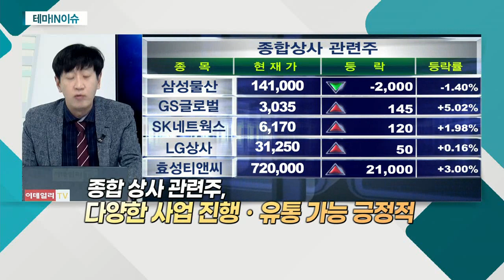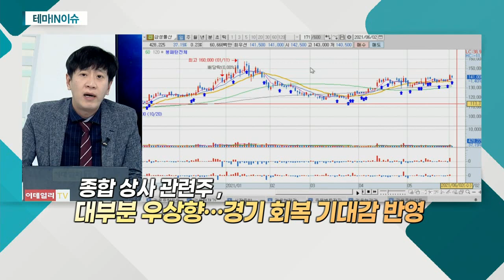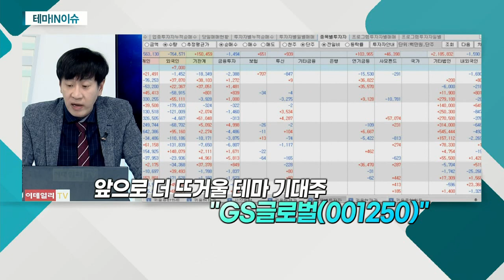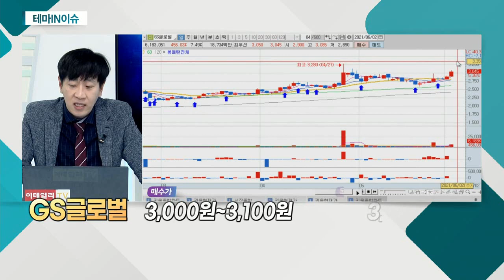GS글로벌(001250)... 종합 상사 관련주_테마IN이슈 (20210602)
종합_상사 관련주
- 원자재 지수, 코로나 이전 가격 회복… 수출입 증가 가능성
- 다양한 사업 진행ㆍ유통 가능 긍정적
- 백신 관련 운송에 대한 기대감

- GS그룹 계열의 종합무역 상사
- 최근 네이버클라우드와 협약
- 새만금에 약 600억 원 투자… 기반시설 구축
- '굿위'와 韓 시장 태양광 판매 위한 공급계약
- 다양한 신사업 확장… 기업 가치 레벨업 기대